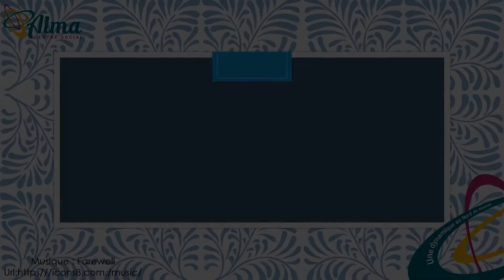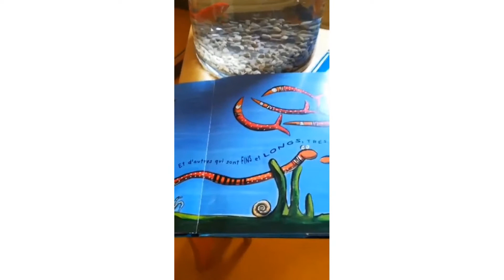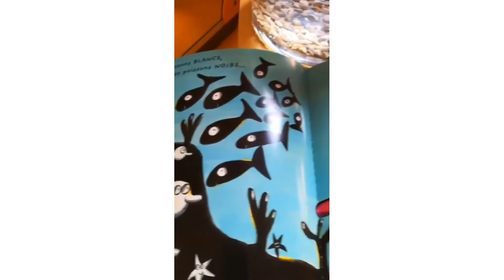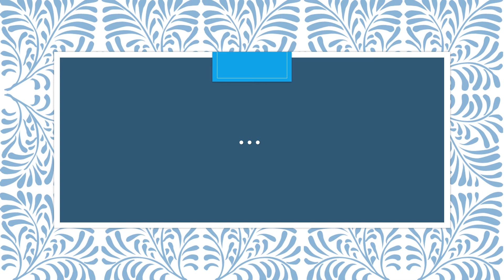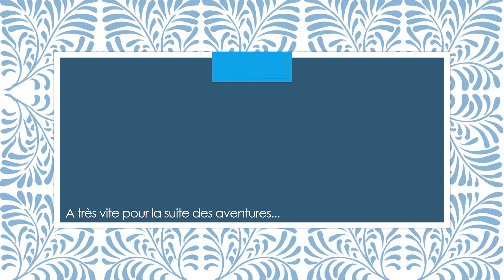COMME ALMA MAISON - "Poissons, poissons"